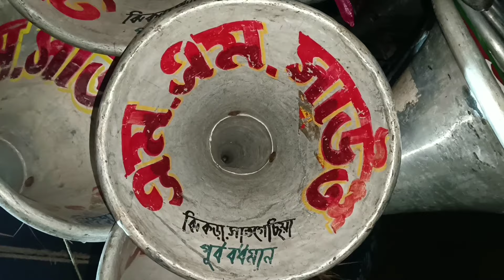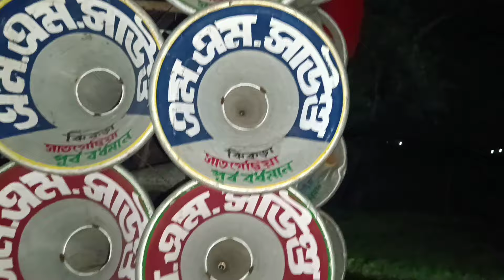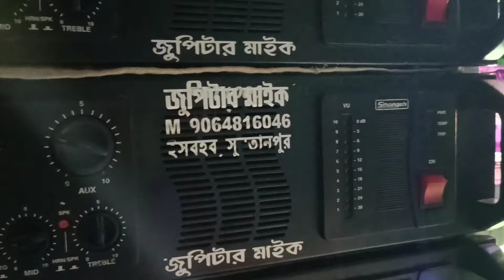আজ গোপালপুরে 👉বাবু সাউন্ডের নিউ ৩০ দ্বিতীয় ফিল্ড 🤠 এম এম 🤠 মা ছেলে কালী 🤠 সুরিয়া 🤠 জুয়েল🤠 জুপিটার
আজ গোপালপুরে 👉বাবু সাউন্ডের নিউ ৩০ দ্বিতীয় ফিল্ড 🤠 এম এম 🤠 মা ছেলে কালী 🤠 সুরিয়া 🤠 জুয়েল🤠
 জুপিটার
১ বাবু সাউন্ড//-৩০
2 এম এম সাউন্ড //-৩০
এমএমসাউন্ড
৩ মা ছেলে কালি সাউন্ড //-৩০
৪ সুরিয়া সাউন্ড //-৩০
৫  জুয়েল মাইক //-১৬
৬ জুপিটারমাইক //-১৬
7 Danger sound danger​ dangersound​ dangersound4040​ sujit​ sujit_karma_kar​ nandai​ dhatrigram​ kalna​ purbabardhaman​